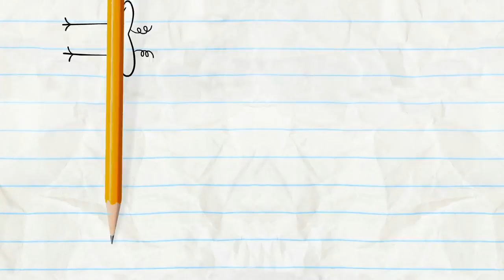The Princess And The Fraud And More Pencilmation! | Animation | Cartoons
2:26 - THERE'S SNOWGLOBE LIKE HOME

5:47 - PUBLICITY STUNTED

8:45 - ELVIS IMPRESSLEY

10:51 - BAD WILL HUNTING

13:24 - REAPER BY THE DOZEN

16:06 - CHOPSTICKY SITUATION

17:31 - NO RESTROOM FOR THE WICKED

19:45 - SPRING IT ON

20:50 - ALL THAT LITTERS IS NOT GOLD

22:23 - LORD OF THE FRIES

24:45 - NO BUS NO FUSS

26:58 - PLANT RANT

The Princess And The Fraud And More Pencilmation!